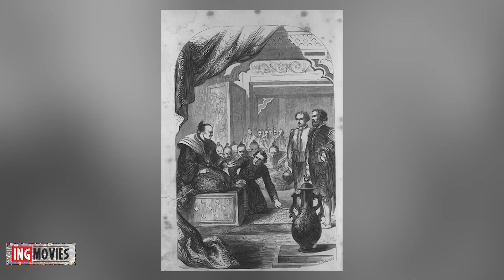SHOGUN: The Historical Events That Followed The Ending Of The Show | ING Movies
Shogun on FX is reviewed, broken down, and explained by me. I go over the show's last moments as well as the actual events that transpired after we left Toranaga just before he became Shogun. John Blackthorne's inability to leave Japan and subsequent stay, the conclusion of the Battle of Sekigahara, the death of Ishido, and the siege of Osaka are all topics to which I respond. I make comparisons between the show and what actually happened involving William Adams and Ieyasu Tokugawa. Additionally, I provide my thoughts and forecasts regarding the possibility of a spin-off series that delves into any of the events.